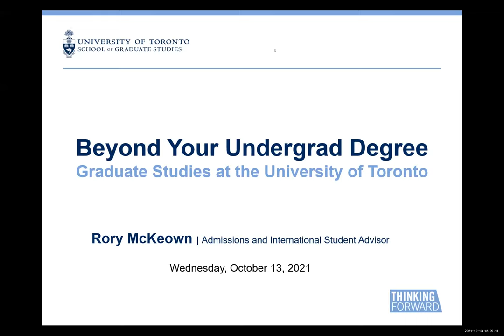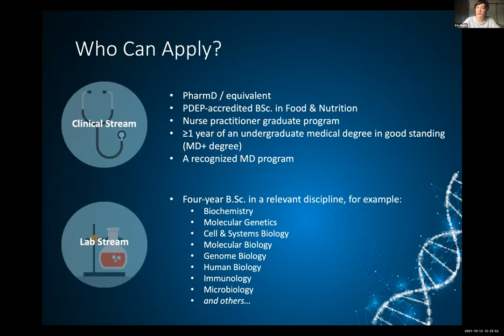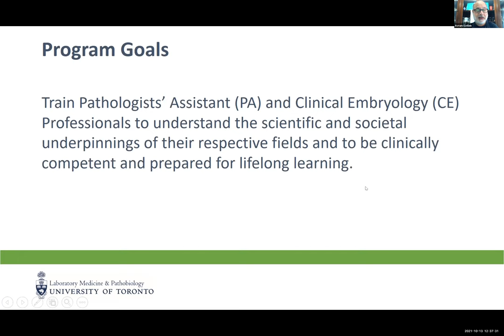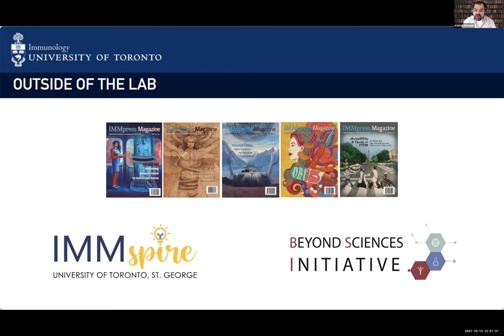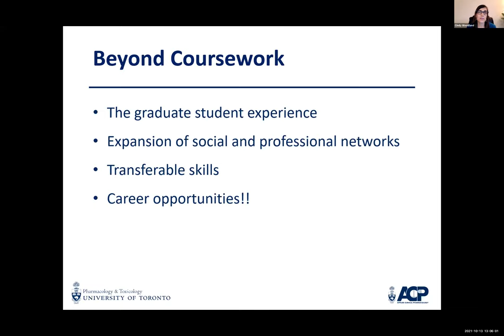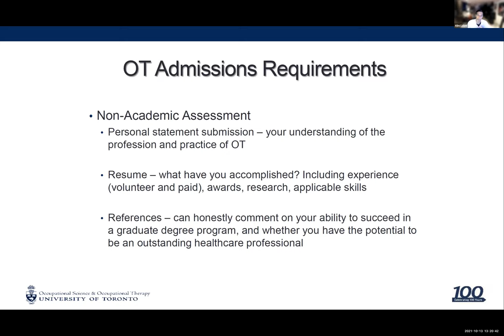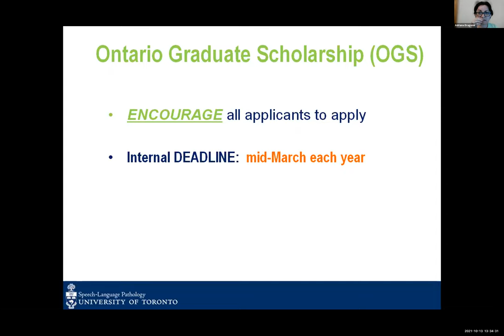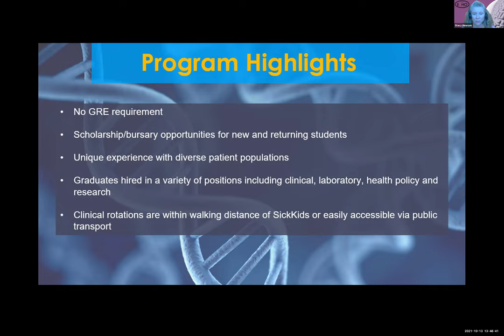Information Session for Course-Based and Professional Master's Programs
Office of the Vice Dean, Research and Health Science Education Rachel Zulla
School of Graduate Studies Rory McKeown
Biomedical Communications Maeve Doyle-Catomeris
Applied Immunology Korosh Kianizad
Laboratory Medicine and Pathobiology Avrum Gotlieb & Brandon Wells
Medical Genomics Erin Styles
Medical Physiology Helen Miliotis
Applied Clinical Pharmacology Cindy Woodland
Occupational Science and Occupational Therapy Alim Lalani
Physical Therapy Sarah McMahon
Speech-Language Pathology Adriana Dragomir
Translational Research Program Joseph Ferenbok and Jana Neiman-Zenevich
Genetic Counselling Stacey Hewson

Office of the Vice Dean, Research and Health Science Education
Temerty Faculty of Medicine, University of Toronto